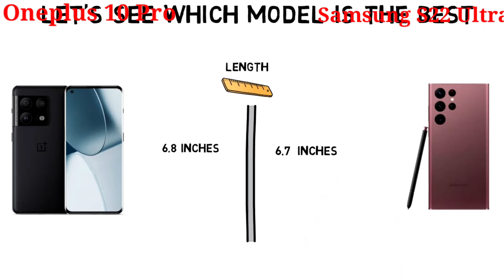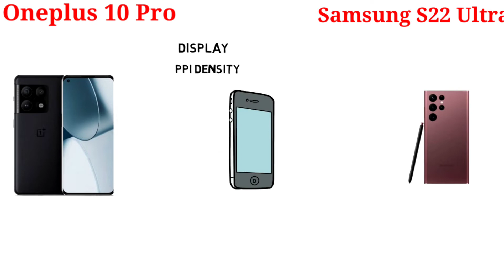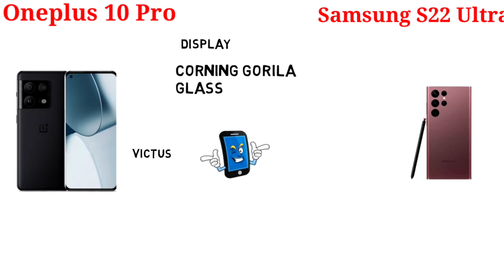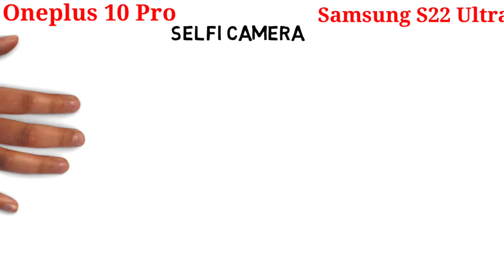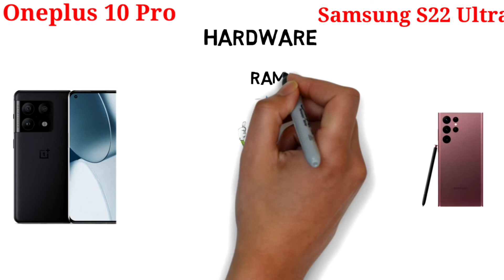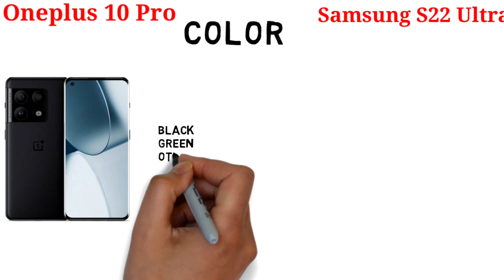Samsung S22 Ultra vs oneplus 10 Pro ||Amazing phone Both model 😍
Samsung Galaxy S22 Ultra amazing flagship smartphone it’s main camera 108 mp telephoto 10 mp and processor Snapdragon 8 Gen1 it’s 3.00GHz Chipset. Oneplus 10 pro fantastic smart phone it’s main camera 48 mp and Ultra wide 50 mp and selfi 32 mp